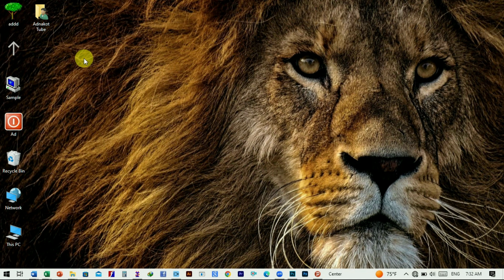Fix WiFi Keeps Disconnecting On Windows 10 / 11